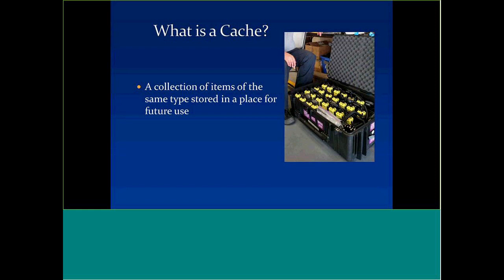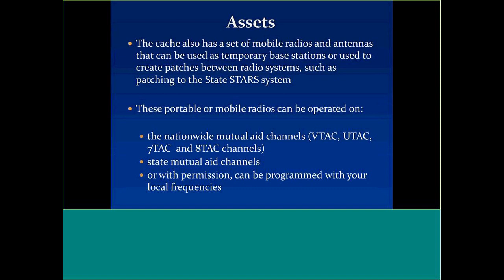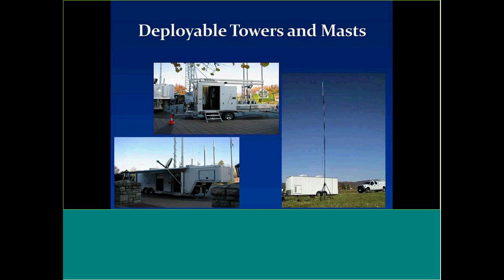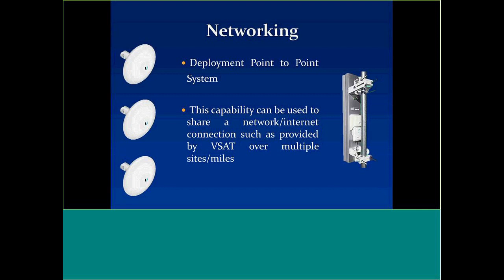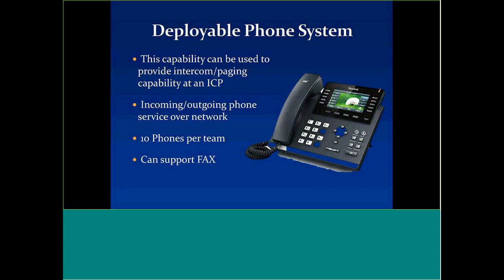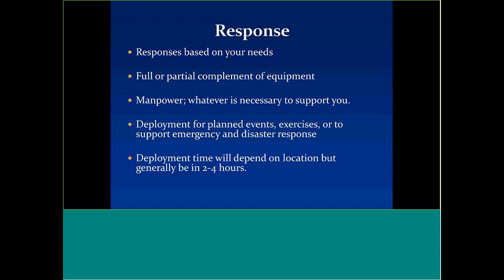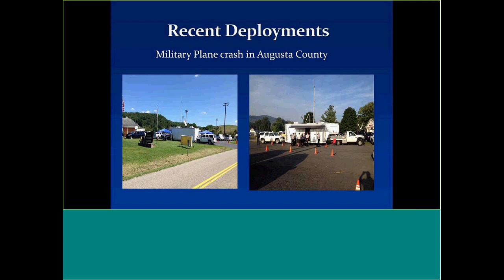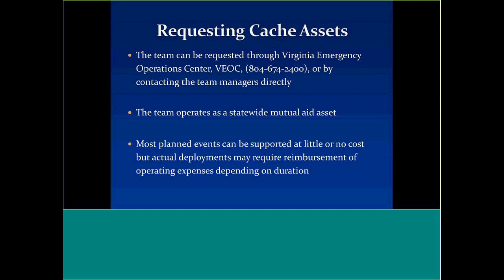Virginia Communications Cache – A Public Safety Communications Support Team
This webinar is presented by John Powers, ENP, COML with Roanoke City Police Department and member of the Virginia Communications Cache. He provides an overview of the five strategic communications cache programs located throughout the commonwealth. The cache teams are under the direction of the Virginia Department of Emergency Management, funded through the Department of Homeland Security and are a part of the Commonwealth of Virginia’s Strategic Statewide Interoperability plan.